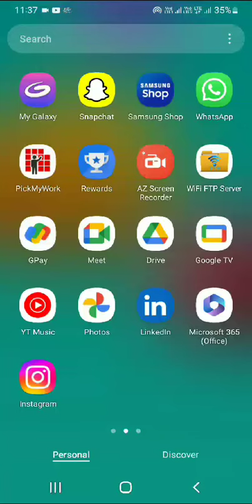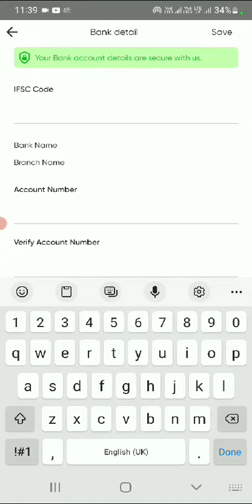Kamaya hua paisa account me transfer nhi ho raha hai || pickmywork app me account number kaise badle